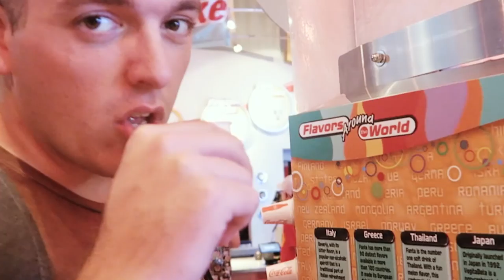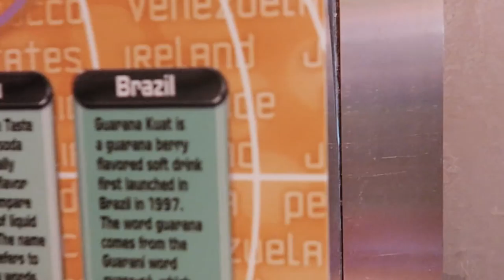We Finally Saw the Guardians of the Galaxy – Awesome Mix Live! Concert at EPCOT!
We are back at EPCOT! This time specifically to see the all new summer concert at the America Gardens Theatre: Guardians of the Galaxy – Awesome Mix Live! Join us Starlord, Gamora, and aliens for some serious jams... It may be our favorite show we've ever seen at EPCOT (with the exception of the Candelight Processional, of course!). We stick around for the Illuminations fireworks, head over to feed Kristen's kitty cat while she's away, and head home to watch a movie!